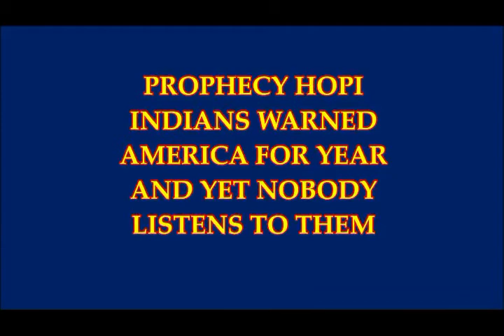Hopi Native Indian Prophecy! Warned America for Years But No One Listened!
Thumbnail image - Hopi_Indian_Storytelling.cc